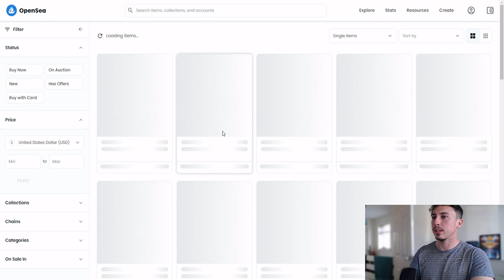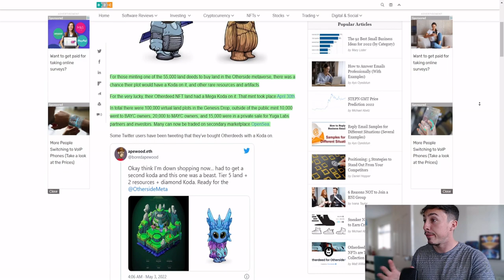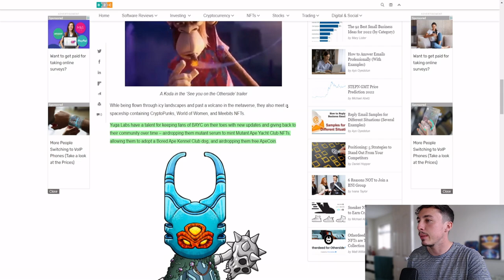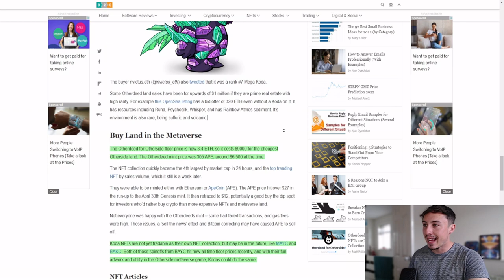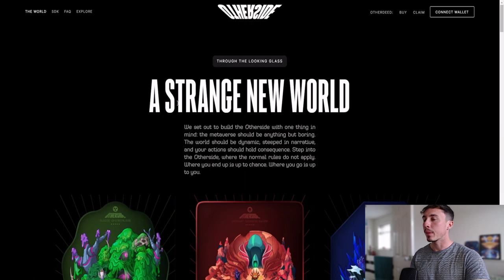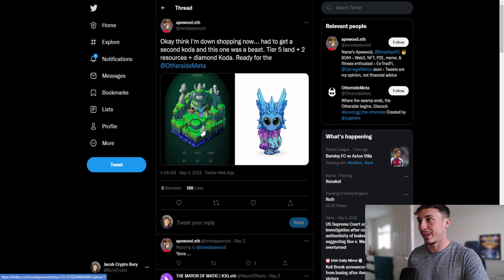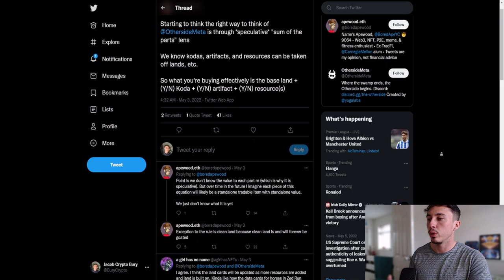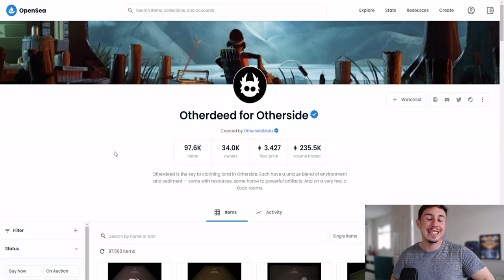What are Koda NFTs and Mega Kodas - Otherdeed for Otherside Virtual Land Plots How it Works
Review of the Bored Ape Metaverse land sale, what are Kodas, Koda NFTs rarity, and more - the next best NFT of 2022?